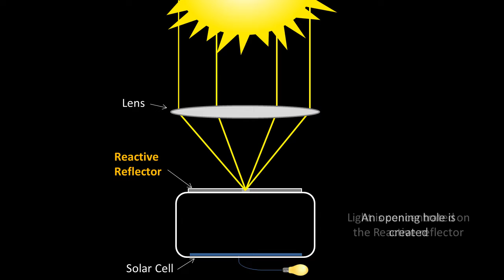Cavity animation video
This animation shows the concept of fitting an external-cavity with a passive tracking device. Passive tracking is obtained from a reactive-reflector - a highly scattering material that becomes transparent under the influence of focused sunlight. Such material is currently being developed in the Solar Energy and Environmental Physics Institute of the Ben-Gurion University of The Negev.